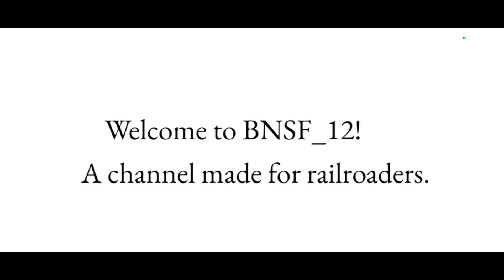Best consist? CN BLUE DEVIL, BNSF, AND 2 EX-CITIRAIL! CN railfanning! (Allenton Wisconsin)